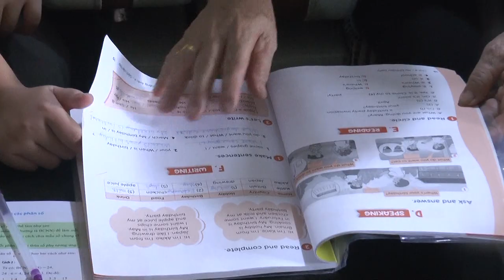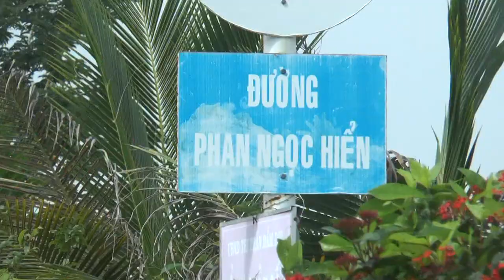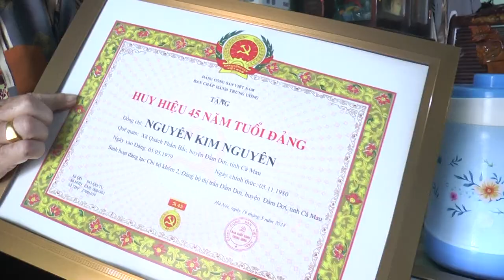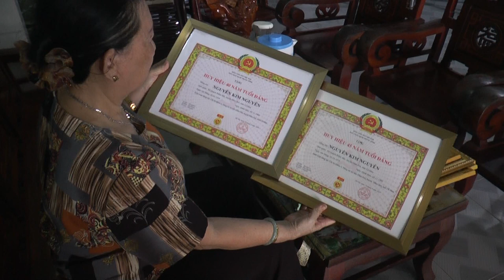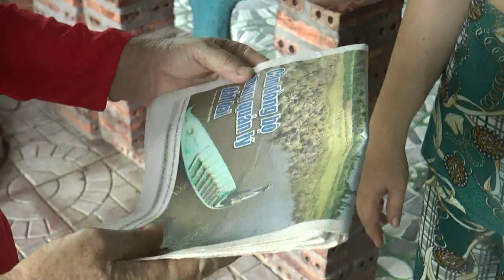NGƯỜI PHỤ NỮ VỚI CÔNG TÁC HỘI